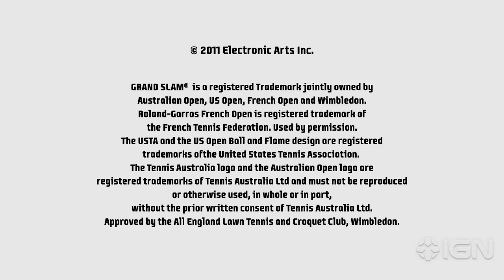Grand Slam Tennis 2: Teaser Trailer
Your first look at EA Sports' next tennis game which is said to offer creative functionality as well as total racquet control, all in Grand Slam Tennis 2.